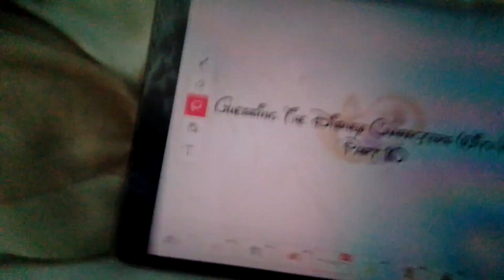Tiktok Guessing The Disney Characters With Kyle